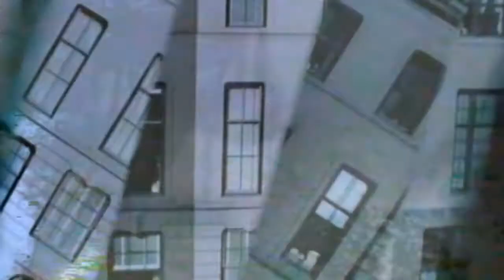Clara Moto - Lyra (feat Mimu) [unofficial, fan video 2013]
Austrian ambient-techno producer Clara Moto returns to French imprint InFine following on from 2010's excellent 'Polyamour'. Reportedly inspired by the sense of dislocation inherent in the life of a travelling musician trying to connect with one's audience, 'Blue Distance' is a luxurious mixture of ethereal vocals, luscious reverbs, and submerged processional beats which come across like a more abstracted Bjork, or a vocalised take on the work of Moto's fellow Austrian Christian Fennesz.

Clara Moto
Album: Blue Distance
Label: Infine
Cat: IF 1026LP
Released: Nov 2013

2  My Double Edged Sword
3  Hedonic Treadmill
4  I Saw Your Love
5  In My Dream
6  Things We Almost Did
7  For All Reasons So Sad
8  Placid Kindness
9  Holy
10  Lyra (feat. Mimu)

Clara Moto around concept of her intense Blue Distance album